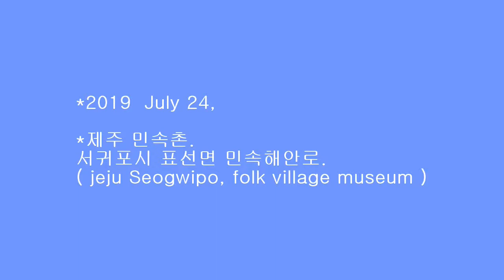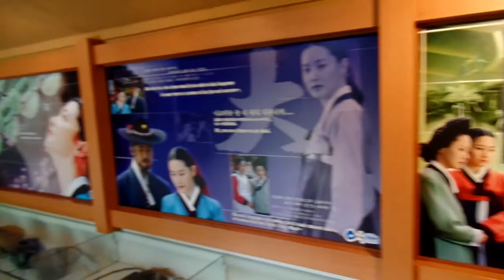제주 민속촌.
*2019  July 24,

서귀포시 표선면 민속해안로.
( jeju Seogwipo, folk village museum )